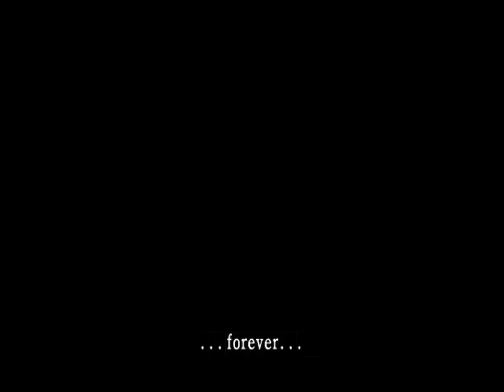Fatal Frame II: Crimson Butterfly | PlayStation 2 | Bad Ending